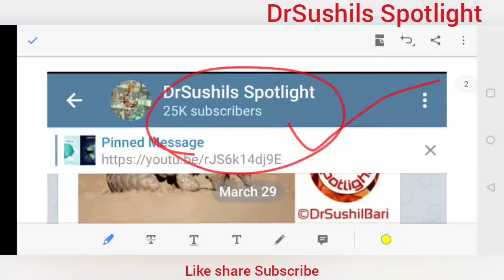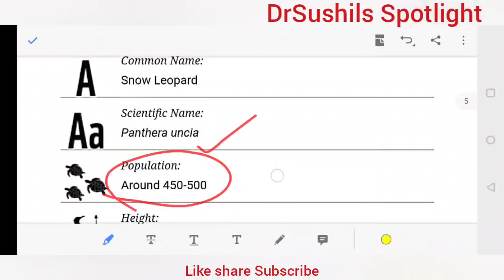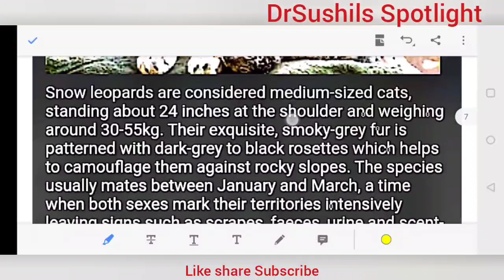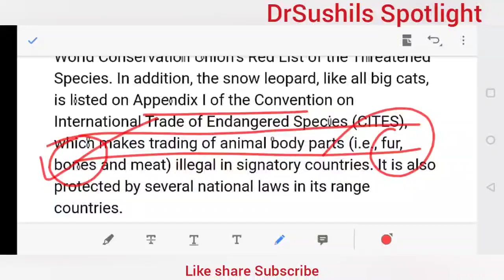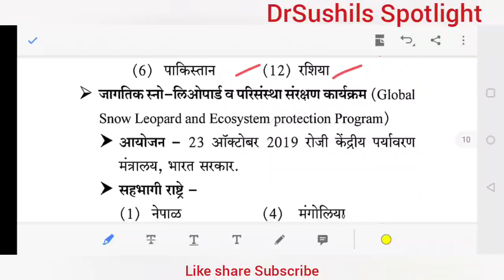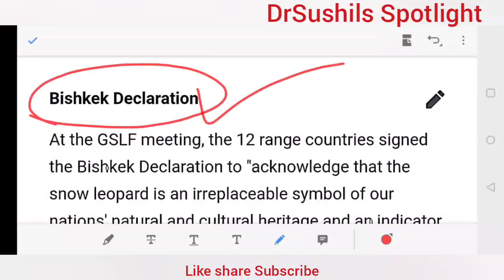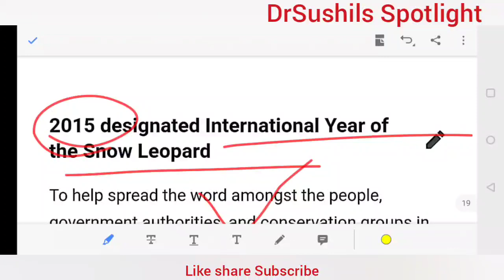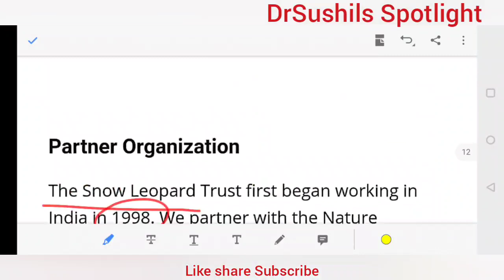Snow Leopard | Dr.Sushil Bari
SPOTLIGHT :  Snow Leopard |Dr.Sushil Bari

LGBTIQA+ लिंक

METOO लिंक

Music credit

Song : Xenogenesis
Artist : TheFatRat